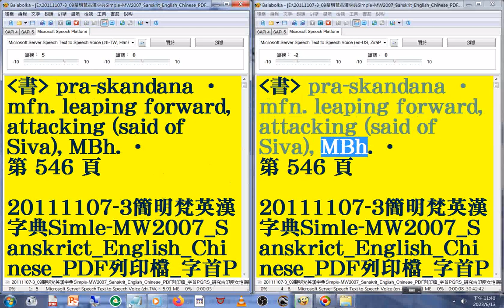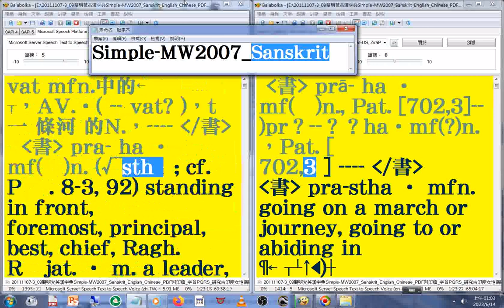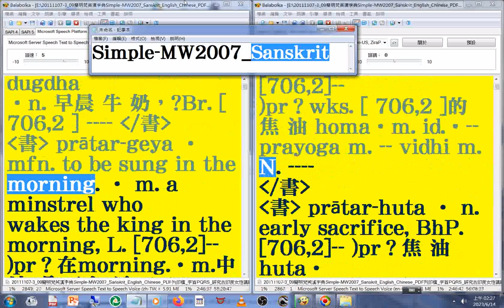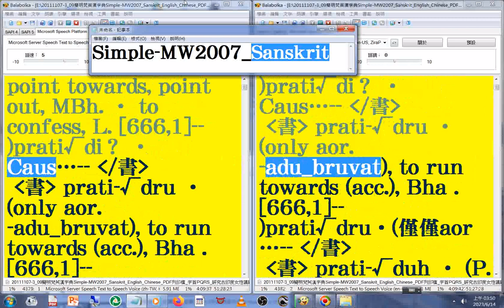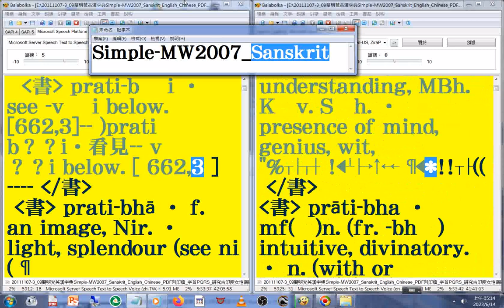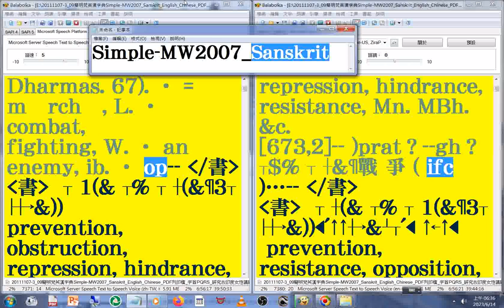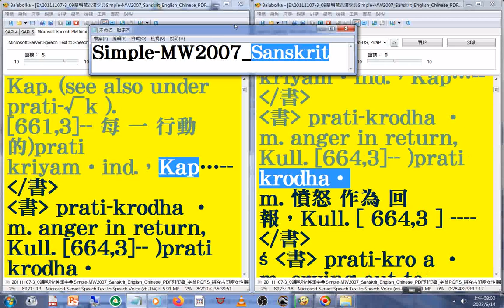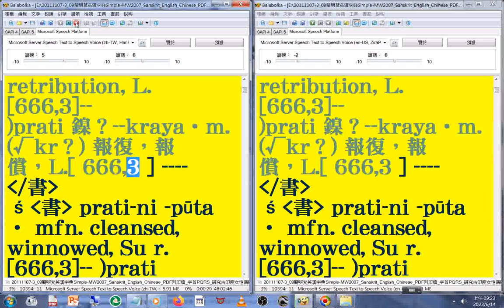有聲書 89#美語發音 轉寫符號字朗讀時會消失20111107-3簡明梵英漢字典朗讀p 546b-601 字首PQRS pra 04_Simple MW2007 Sanskrit English